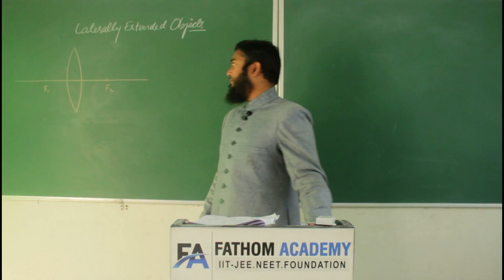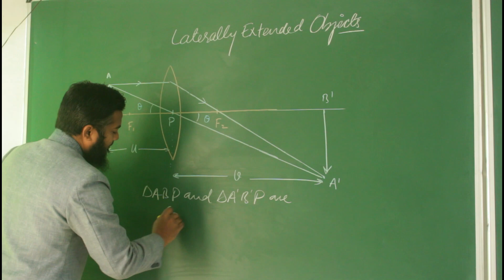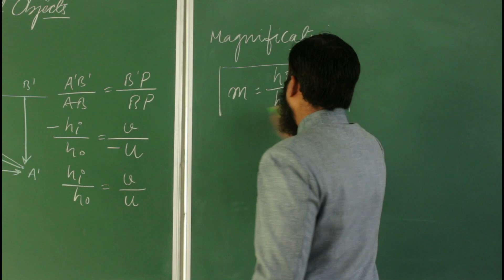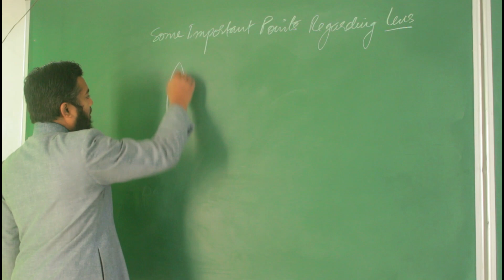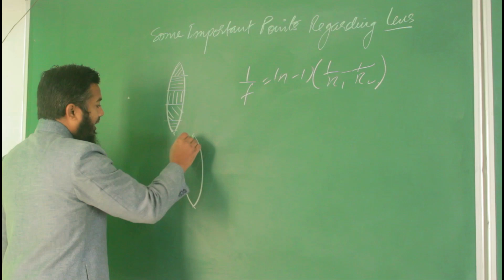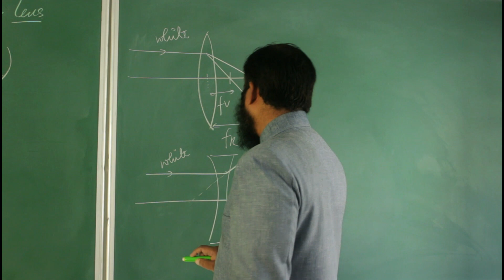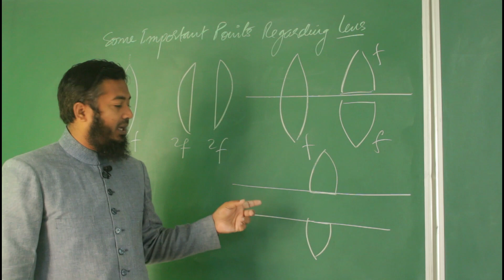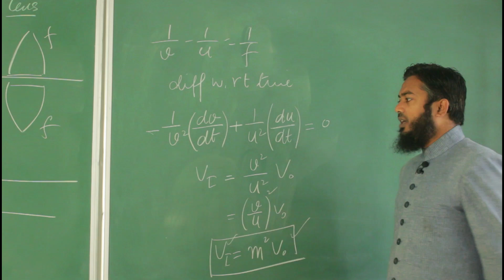IIT-JEE / NEET | Physics | Imaging Of Extended Objects & Useful Points for Lenses | By Mohd Sadiq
Fathom Academy is bringing preparation enhancement materials for the competitive examinations like JEE Main and NEET. However the adverse time may be for all of us, learning never stops. Moving forward with steady steps is the one and only key for a better future.
Our motto is to prepare students for advanced higher technical education particularly in the field of engineering and medical sciences with the main focus being on cracking India’s most challenging entrance exams like JEE & NEET for the admissions in world’s recognised and prestigious institutes- the IITs and India’s top medical colleges. Along with JEE & NEET we also prepare students to fare excellent in their board exams. Furthermore with us, students will be able to take other confidence boosting and scholarship based exams like NTSE, the OLYMPIADS and KVPY. Our endurance will revolve around making the student realise his/her true potential and unleash it.